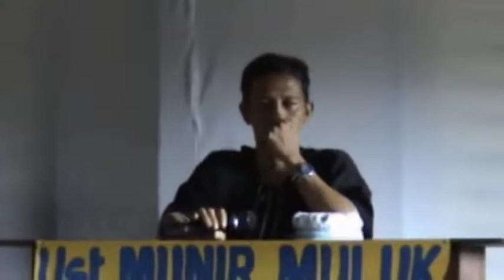"Mga Hukuman ha kahalan sin pagpuasa ha Bulan Ramadhan" | Ustz. Munir Muluk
2006 ISLAMIC SYMPOSIUM IN THE HOLY MONTH OF RAMADHAN AL-MUBARAK 1427H